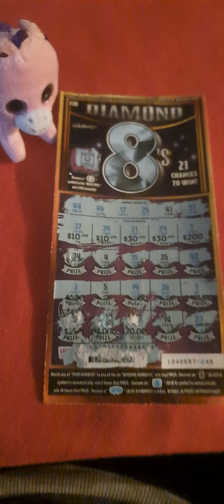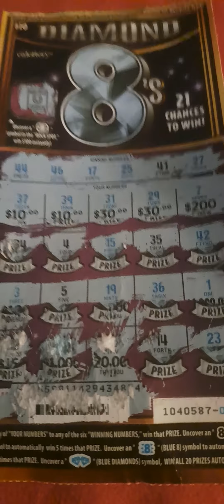We#got water#damage#on the Diamond #8's#ticket#fyp#